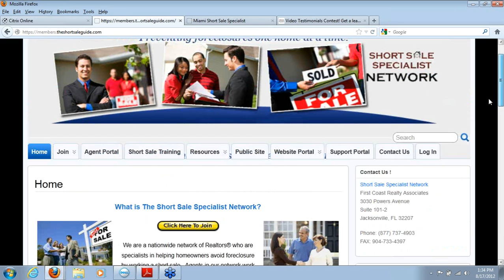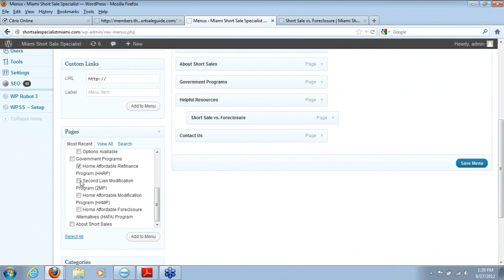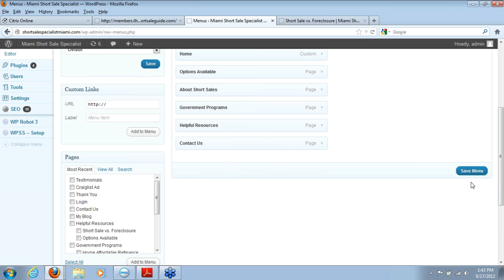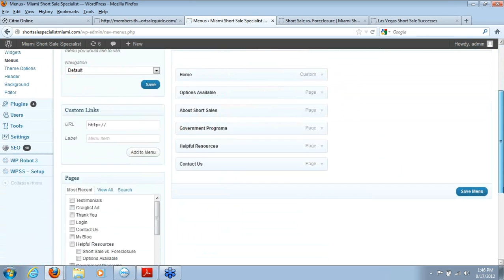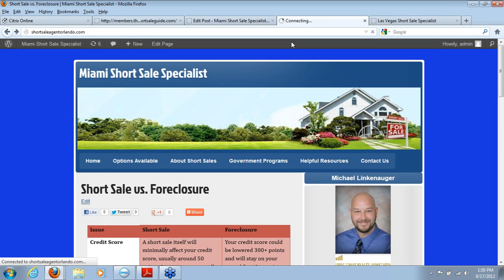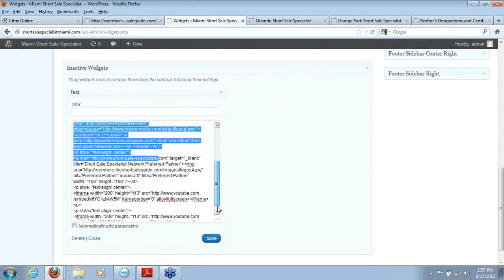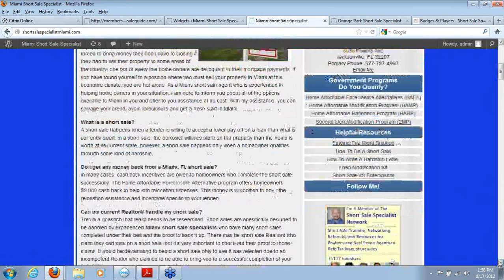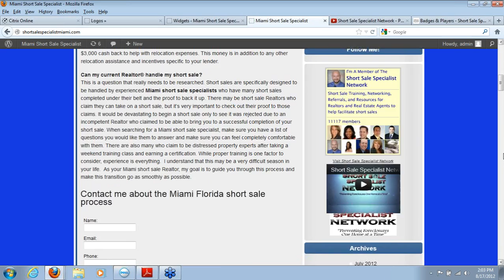Making More of Your Lead Machine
In this video we walk you through how to add new blog posts and content to your website, as well as edit the content and pages currently on your website.  We will also teach you how to add several other pages and tabs to your site if you choose that are already located on your website, such as a "Short Sale VS Foreclosure" comparison and "Options Available" page that explains different options available to home owners in hardship who visit your website.